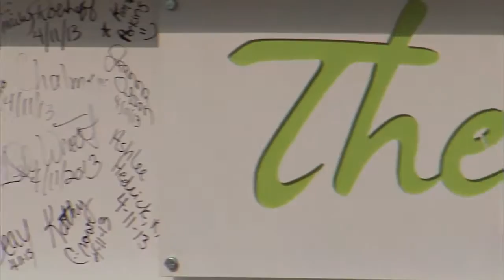The New St. Mary's Hospital Topping Out Ceremony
Watch the new SSM Health St. Mary's Hospital - Jefferson City Topping Out Ceremony.